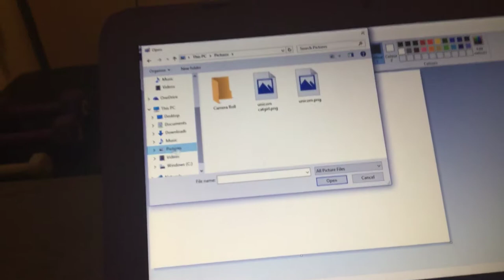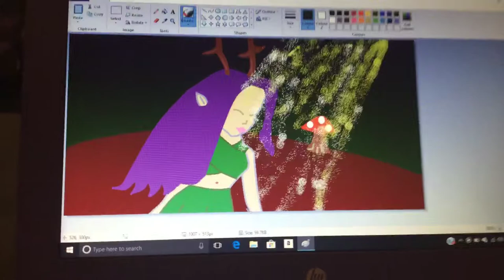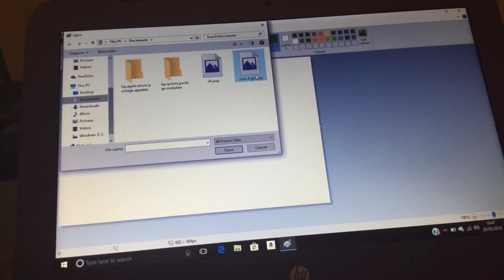My paint collection on laptop